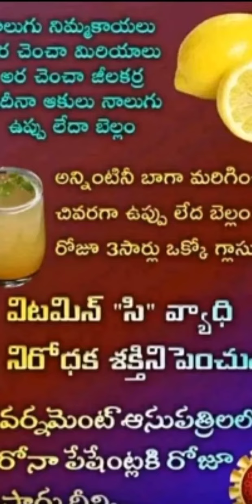విటమిన్ సి వ్యాధి నిరోధక శక్తిని యేలా penchutundi.?...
vitamin c works in  immunity booster

mix all ingredients take a glass of water..

use daily 3 times a day

lemon immunity booster #